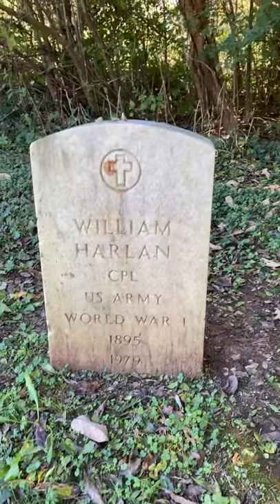From slave to Union Soldier and proud landowner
The story of William Holland in Murfreesboro, TN